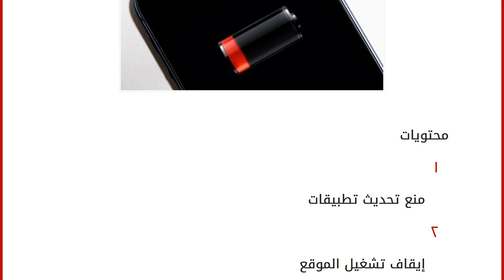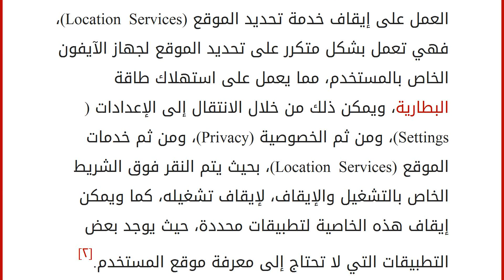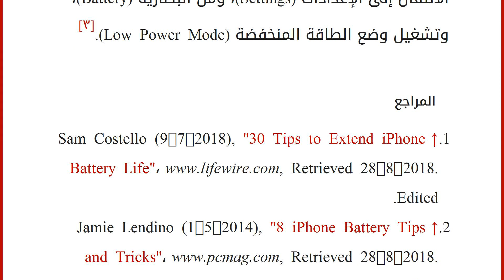كيف أحافظ على بطارية الآيفون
إقراألمقال كاملا :
محتويات
١ منع تحديث تطبيقات ٢ إيقاف تشغيل الموقع
٣ وضع الطاقة المنخفض
٤ المراجع منع تحديث تطبيقات يجب العمل على إيقاف تشغيل خاصية تحديث التطبيقات في الشاشة الخلفية بشكلٍ تلقائي، حيث يوجد في جهاز الآيفون ميزة مصممة على جعل الجهاز يقوم بتحديث التطبيقات التي يستخدمها المستخدم بشكلٍ متكرر في الوقت واليوم الذي يتم استخدامه بشكلٍ تلقائي، ويمكن إيقاف هذه الخاصية من خلال اتباع الخطوات التالية:[١]
الضغط على الإعدادات (Settings).
النقر على خيار عام (General).
تحديد تحديث التطبيق في الخلفية (Background App Refresh)، ويمكن تعطيل هذه الخاصية لتطبيقات معينة، أو بشكلٍ تام.
إيقاف تشغيل الموقع
العمل على إيقاف خدمة تحديد الموقع (Location Services)، فهي تعمل بشكل متكرر على تحديد الموقع لجهاز الآيفون الخاص بالمستخدم، مما يعمل على استهلاك طاقة البطارية، ويمكن ذلك من خلال الانتقال إلى الإعدادات (Settings)، ومن